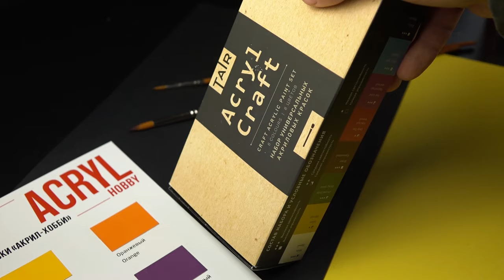Акрил бывает разный! Какие краски выбрать? Подробно про линейку Акрил-Хобби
Мы постоянно рассказываем вам про Делюксы, Акрил-Арт и Деколор, но такой яркий и классный Акрил-Хобби всегда оставался без заслуженного внимания!

Несправедливо, согласитесь? Эта линейка заслуживает свой маленький фильм!

Мы так долго ждали это видео! Наш оператор вложила в него всю свою душу в процессе монтажа (а ещё нервы, много нервов!)😄 Хотелось показать сразу все грани Акрил-Хобби!

Нам всегда будет казаться, что этого мало, хочется показывать ещё и ещё больше красоты, но пришло время вашего вердикта.